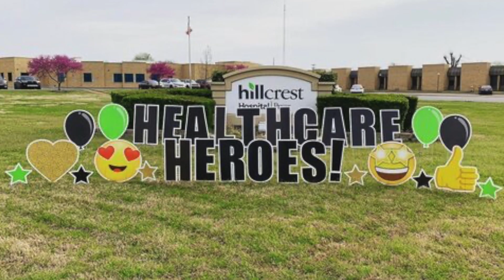National Nurse Week Tribute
National Nurses Week Tribute.